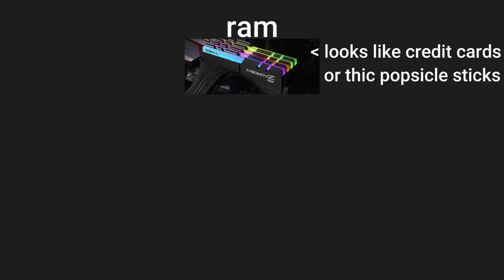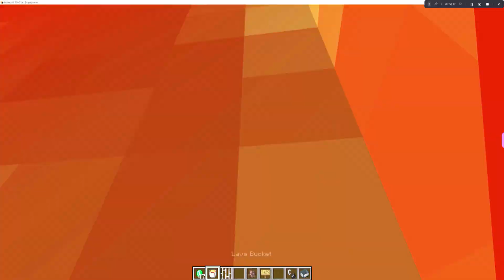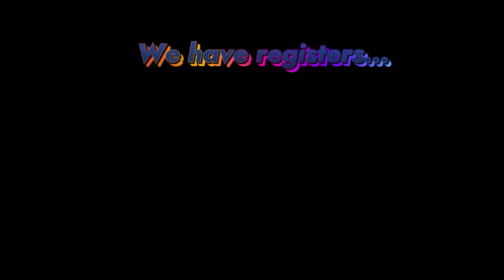The 8086 Register Family finally part 1 ASSEMBLY CATS - Gold Frequency